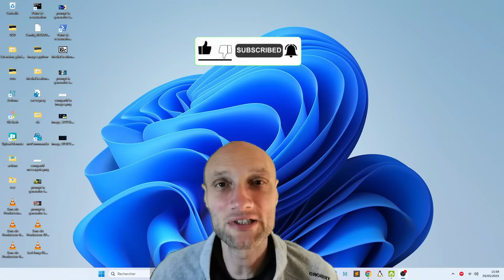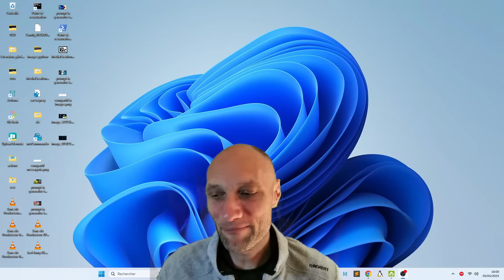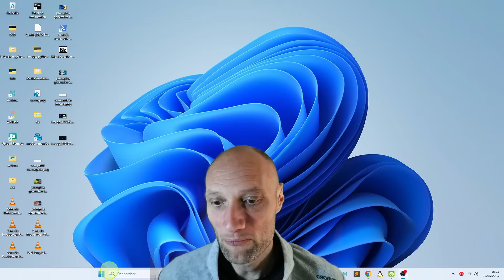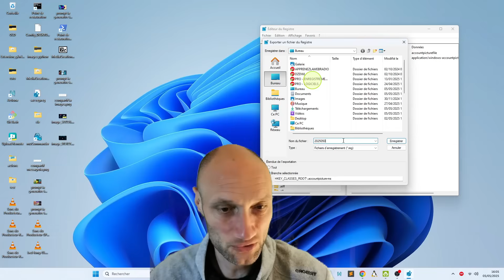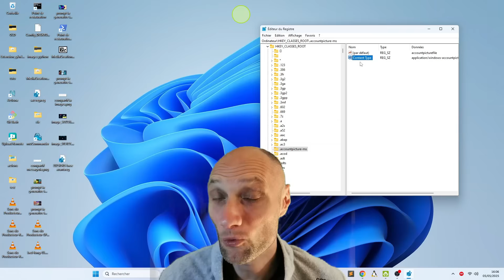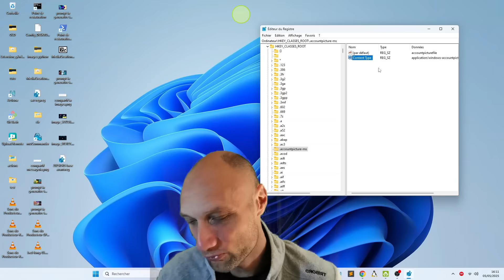Faut-il vraiment nettoyer la base de registre Windows ? 🚨 (MÉFIANCE !)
BONUS GRATUIT : Fiche Mémo : Les 7 règles d’or avant de toucher au registre Windows
Découvrez dans cette vidéo si nettoyer la base de registre de Windows est utile, dangereux ou totalement inutile !

💻Tu as sûrement entendu parler des outils comme CCleaner , Wiz Registry Cleaner , Glary Utilities ou encore Free Registry Repair , mais sont-ils réellement nécessaires ? Et surtout, peuvent-ils endommager ton système ?

🛡️Dans ce tutoriel complet, on te dévoile tous les secrets du Regedit :
✅ Qu’est-ce que la base de registre de Windows ?
✅ À quoi sert le registre Windows ?
✅ Comment sauvegarder la base de registre avant toute modification ?
✅ Faut-il utiliser un logiciel de nettoyage de registre ?
✅ Pourquoi il ne faut pas jouer avec la base de registre sans savoir ce qu’on fait.

On te donne aussi une sélection des meilleurs outils gratuits et payants pour faire du ménage en toute sécurité, tout en t’expliquant pourquoi un registre mal entretenu n’est pas si grave . 🧹